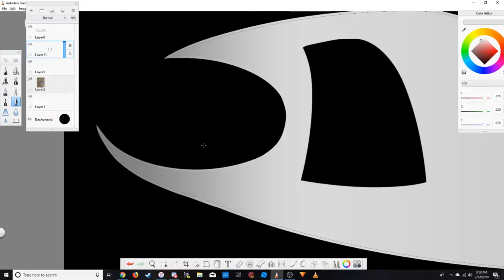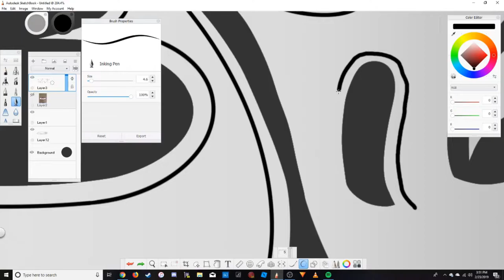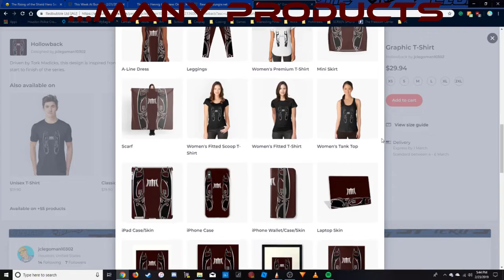Hollowback Livery Timelapse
Name Change notice: JCC-2224 --to-- JayCee Squared
A timelapse of the Hollowback Design from the Diecast line of Hotwheels Acceleracers.